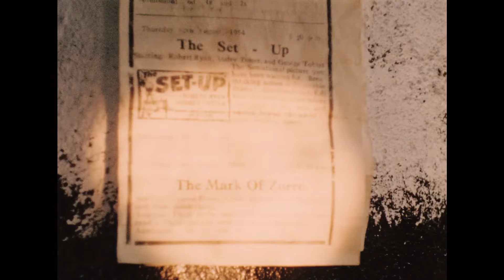Le cinéma ethnographique : Comment le cinéma devient-il ethnographique ? Tënk - La Traversée - Ep.6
C'est quoi, le cinéma ethnographique ? On pourrait dire qu'un film ethnographique observe une pratique au sein d'un groupe de personnes.

Dès son origine, le cinéma a été un outil permettant d'explorer le monde et la manière dont les gens l'habitent. Mais les films ethnographiques ne se réduisent pas à la découverte de sociétés lointaines, des cinéastes s'en emparent aussi pour documenter leurs propres sociétés.

Avec cet épisode final de La Traversée, nous vous proposons un aperçu de ce vaste genre qui ouvre sur de multiples questionnements.

La Traversée documentaire réalisée à l'occasion de l'Année du documentaire, est pensé à la fois comme une programmation et une introduction au genre documentaire. Le principe est simple : chaque mois, nous présentons une forme documentaire avec un film en accès libre, pour tous•tes et trois autres œuvres destinées à ouvrir le regard.

→ Voir les films et en savoir plus sur cet épisode : t.ly/x7TUy
→ Voir "First Contact" de Robin Anderson et Bob Connolly (en accès libre du 1er au 7 mars) : t.ly/Fe9E9

Texte lu par Chloé Vurpillot.